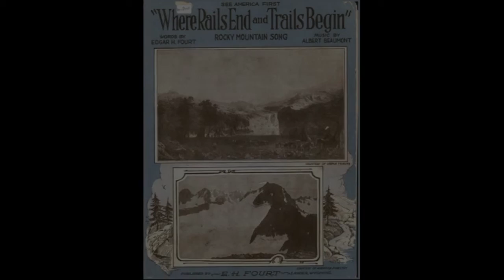A Lander Pioneer Museum virtual tour of our Pioneer Music display, featuring a Lander composer